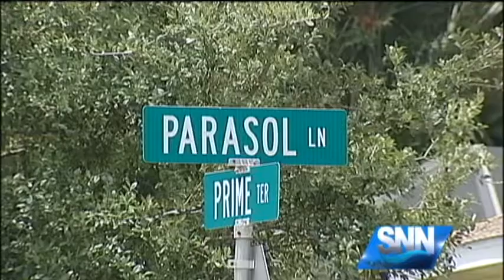SNN: North Port Police Looking For Impersonator